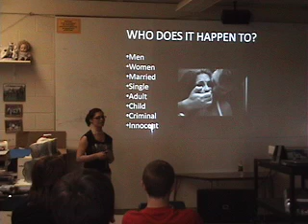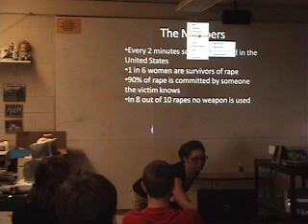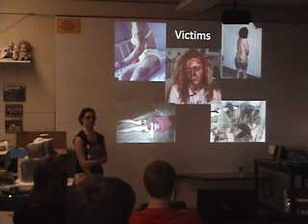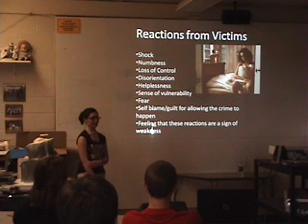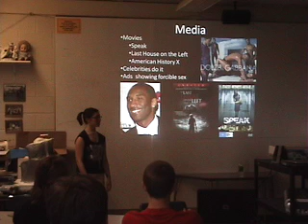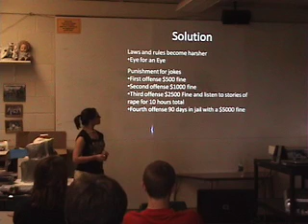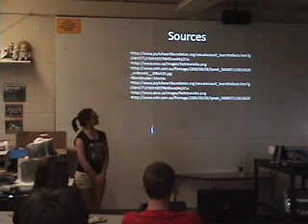Kelsey B Persuasive Speeches.mov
Persuasive Speeches